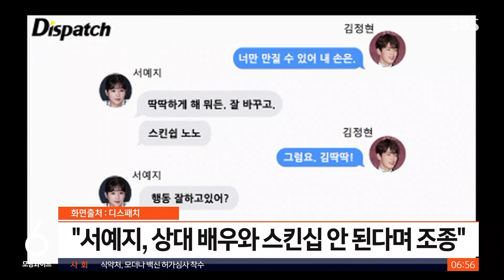김정현 '태도 논란' 재조명…서예지 '조종' 때문이었다 / SBS / 굿모닝연예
배우 김정현 씨가 과거 드라마에서 불성실한 태도로 논란을 일으킨 적이 있는데요, 그 배경에는 연인이었던 서예지 씨가 있었다는 보도가 나왔습니다.
당시 서예지 씨는 김정현 씨가 드라마에서 상대 배우와 스킨십을 하면 안 된다며 연인의 일거수일투족 조종했다는데요, 실제로 김정현 씨는 제작진에게 스킨십을 빼달라고 요구했고, 결국 대본은 그의 요구대로 수정될 수밖에 없었다고 합니다.
해당 드라마 제작발표회에서 불거졌던 논란도 다시 주목을 받았습니다.